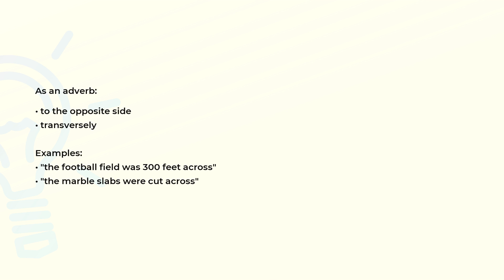What is the meaning of the word ACROSS?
Definition, examples of use and spelling of the word ACROSS.

(00:00) Intro
(00:07) As an adverb
(00:25) Spelling

As an adverb (00:07):
• to the opposite side
• transversely

Examples:
• "the football field was 300 feet across"
• "the marble slabs were cut across"